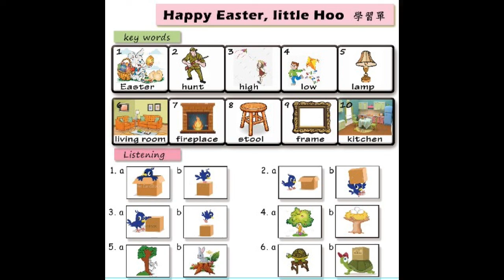0418 21LISTENING wav